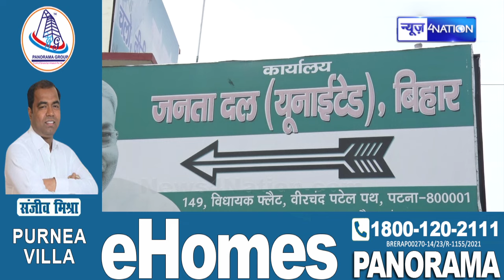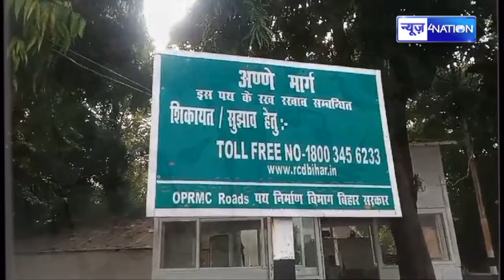CM Nitish Kumar 2025 में फिर से ? Bihar में अगली पारी का बिगुल, विपक्षी खेमे में खलबली! Bihar News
CM Nitish Kumar 2025 में फिर से ? Bihar में अगली पारी का बिगुल, विपक्षी खेमे में खलबली! Bihar News | News4Nation |